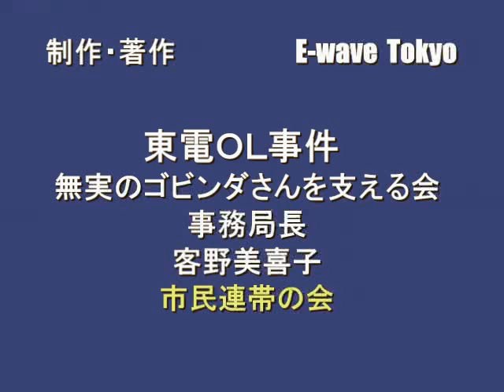東電OL 事件 無実のゴビンダさん支援 客野美喜子 E-wave Tokyo